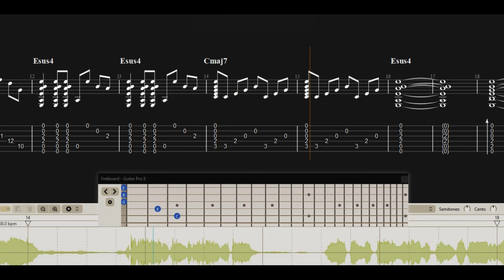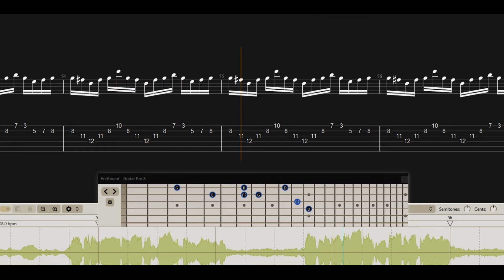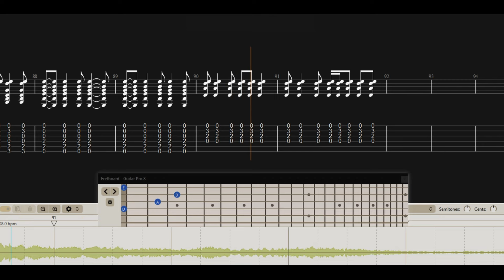Spiritbox - Ultraviolet (Reimagined) feat Tim Henson - Hybrid/Thumping Picking Lesson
Learn the art of transcribing and rearrange two iconic bands into one epic acoustic extravaganza! Enjoy a modern crossover in music!